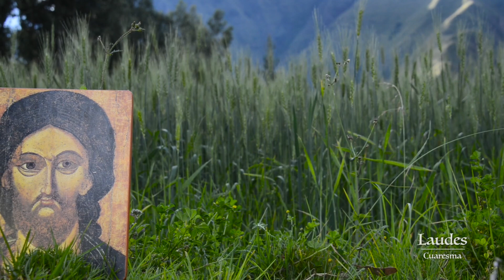Laudes Sábado IV Semana de Cuaresma